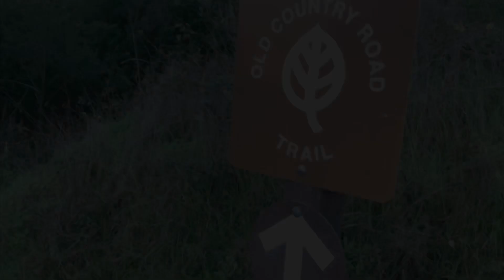Miller/Knox Regional Shoreline, February 16, 2022